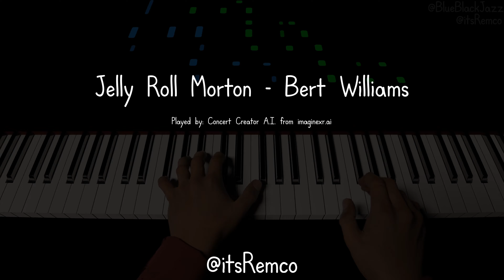A.I. Plays Jelly Roll Morton - Bert Williams 1938 (Solo Classic Jazz Piano)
Bert Williams by Jelly Roll Morton

Who was Bert Williams?
Wikipedia:
Bert Williams (November 12, 1874 – March 4, 1922) was a Bahamian-born American entertainer, one of the pre-eminent entertainers of the Vaudeville era and one of the most popular comedians for all audiences of his time. He is credited as being the first Black man to have the leading role in a film: Darktown Jubilee in 1914.

He was by far the best-selling Black recording artist before 1920. In 1918, the New York Dramatic Mirror called Williams "one of the great comedians of the world."

Williams was a key figure in the development of African-American entertainment. In an age when racial inequality and stereotyping were commonplace, he became the first Black American to take a lead role on the Broadway stage, and did much to push back racial barriers during his three-decade-long career. Fellow vaudevillian W. C. Fields, who appeared in productions with Williams, described him as "the funniest man I ever saw—and the saddest man I ever knew.

Who was Jelly Roll Morton?
Wikipedia:
Ferdinand Joseph LaMothe, known professionally as Jelly Roll Morton, was an American ragtime and early jazz pianist, bandleader and composer who started his career in New Orleans, Louisiana.

Widely recognized as a pivotal figure in early jazz, Morton was jazz's first arranger, proving that a genre rooted in improvisation could retain its essential spirit and characteristics when notated. His composition "Jelly Roll Blues", published in 1915, was the first published jazz composition. Morton also wrote the standards "King Porter Stomp", "Wolverine Blues", "Black Bottom Stomp", and "I Thought I Heard Buddy Bolden Say", the last a tribute to New Orleans musicians from the turn of the 20th century.

Morton's claim to have invented jazz in 1902 aroused resentment. The jazz historian, musician, and composer Gunther Schuller says of Morton's "hyperbolic assertions" that there is "no proof to the contrary" and that Morton's "considerable accomplishments in themselves provide reasonable substantiation". Alan Lomax, who recorded extensive biographical interviews of Morton at the Library of Congress in 1938, did not agree that Morton was an egotist:

In being called a supreme egotist, Jelly Roll was often a victim of loose and lurid reporting. If we read the words that he himself wrote, we learn that he almost had an inferiority complex and said that he created his own style of jazz piano because "All my fellow musicians were much faster in manipulations, I thought than I, and I did not feel as though I was in their class." So he used a slower tempo to permit flexibility through the use of more notes, a pinch of Spanish to give a number of right seasoning, the avoidance of playing triple forte continuously, and many other points". --Quoted in John Szwed, Dr Jazz.

This video quote:
"Jazz music is a style, not compositions; any kind of music may be played in Jazz if one has the knowledge." - Jelly Roll Morton
Things I recommend that I paid for to practice Jazz Piano:
0:00:00 Blackface pictures
0:00:10 Jelly Roll Morton - Bert Williams